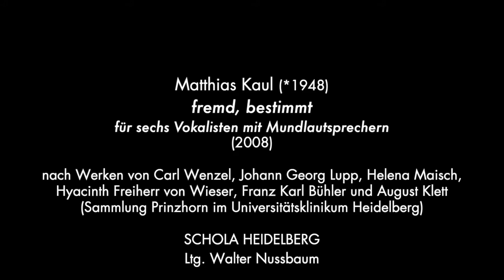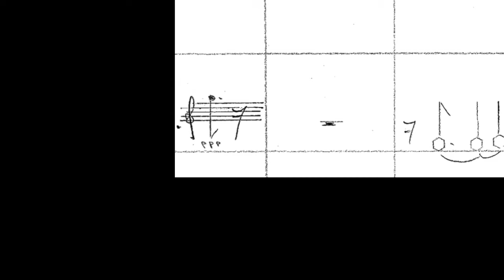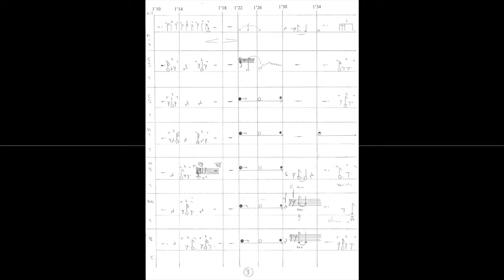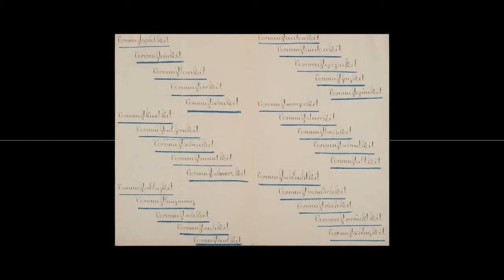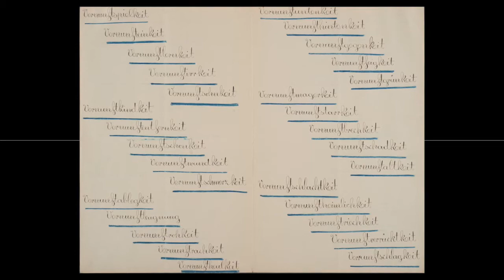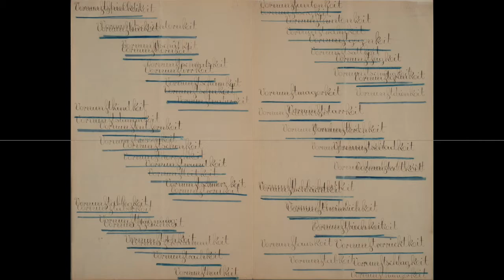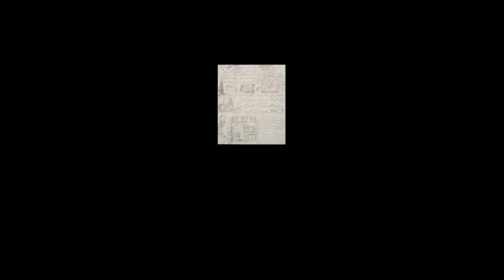Aus der 'offenen Anstalt' : Prinzhorn neu (16/22) - Matthias Kaul, "fremd, bestimmt" (2007/2008)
Matthias Kaul (*1948)
fremd, bestimmt

für sechs Vokalisten mit Mundlautsprechern

nach Werken von Carl Wenzel, Johann Georg Lupp, Helena Maisch,
Hyacinth Freiherr von Wieser, Franz Karl Bühler und August Klett

2007/2008, UA 2008 Mülheim/Ruhr, Ersteinspielung 2012

Kompositionsauftrag des Festivals "Utopie jetzt!", Mülheim/Ruhr

SCHOLA HEIDELBERG

Christiane Rittner, Sopran 2
Dorothea Jacob, Alt 1
Barbara Ostertag, Alt 2
Matthias Horn, Bariton
Magnus Piontek, Bass

"Frappierend die zentrale Idee, jedem der sechs Musiker einen kleinen Lautsprecher in den Mund zu legen: die Musiker produzieren mithin nicht nur ihre eigenen, sondern eben auch fremde, gänzlich atypische "innere" Stimmen und Klänge, die gemäß detaillierter Partituranweisung mittels Öffnen und Schließen des Mundes in unterschiedlichen Graden und Varianten aufgerufen und moduliert werden, aber im eigentlichen Sinne unbeherrschbar bleiben: "die Musiker werden geredet"." (Horst A. Scholz, zit. n. "ungesehen und unerhört" s.u.)

(enthält einen Text von Horst A. Scholz, "Letzte schiffbare Kunst" - Vertonungen nach Hyacinth Freiherr von Wieser)

jmr 20200521